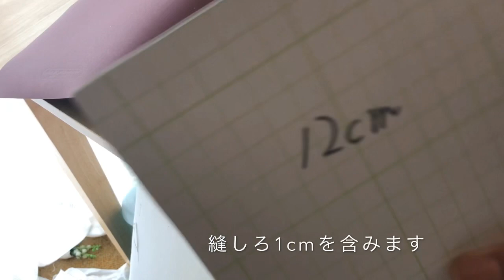DIY071ハギレでスクラップキルトかわいい カバーやマットに！簡単 キルト芯なし編 Scrap quilt cover#098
完成size 40×40cmです

マスクや小物 洋服作りなどで 余ったハギレを使いました。10cm(縫しろ含む12cm) 5cm(縫しろ含む7cm)を繋げてみました。今回はキルト芯を挟まずに カバー風にしました。いろんな大きさで 作ってみてくださいね！

I used the surplus hagire for making masks and small clothes.  I tried connecting 10cm (12cm including sewing margin) and 5cm (7cm including sewing margin).  This time, I made it like a cover without sandwiching the quilt core.  Please try to make it in various sizes!

Fight Against the Destiny

ご覧くださりありがとうございます。ハンドメイドクリエイター Aone Moriuchiです。販売を主にしております。独特なので 他のハンドメイド DIY youtuberさまの方がわかりやすいかもしれません。
今まで たくさんの方に応援 支援をしていただきました。少しでも お返できたらと 思っています。

Thank you for visiting.  I'm Aone Moriuchi, a handmade creator.  We mainly sell.  Since it is unique, it may be easier to understand for other handmade DIY youtubers.
 Until now, we have received support from many people.  I hope I can give you back even a little.